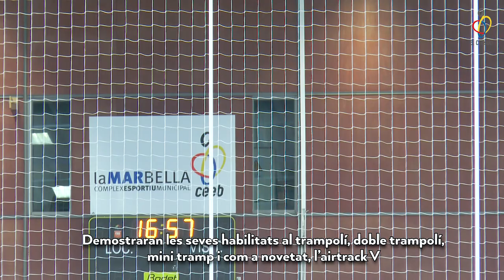Prèvia Trobada de Trampolí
Noticia vlog 55 - Sense límits